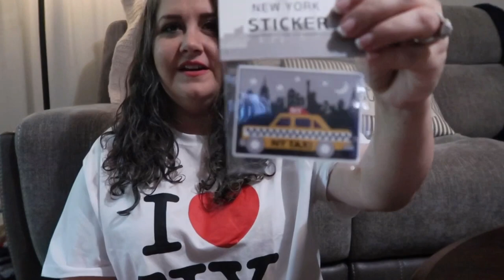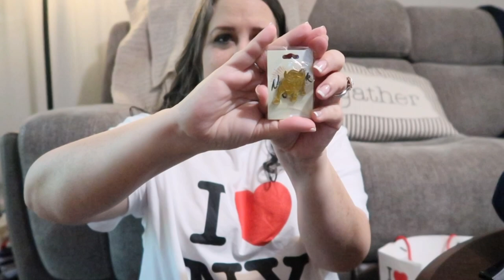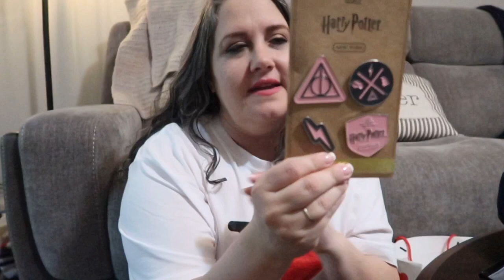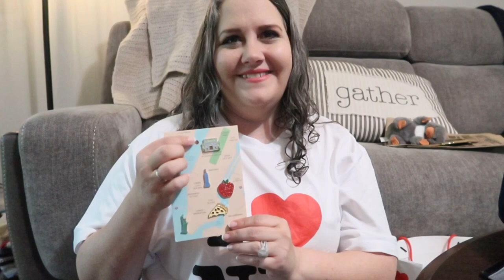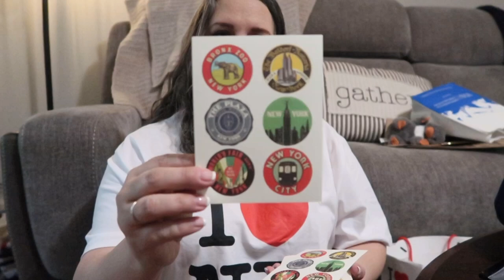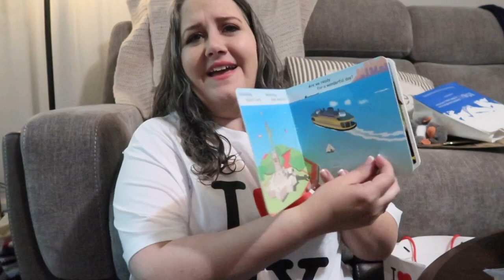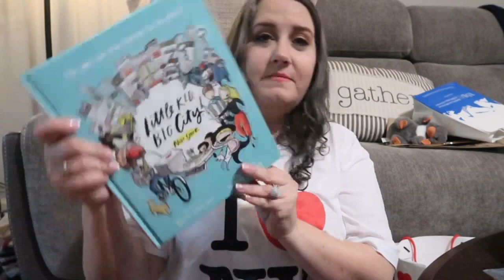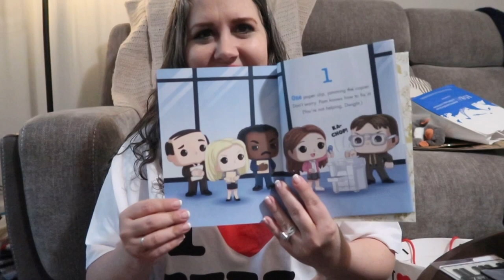NYC TRIP HAUL